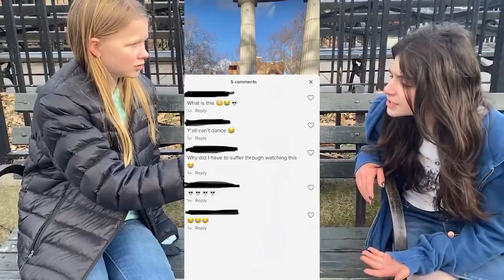Glee Club New Years Eve Special 2022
Hello viewers. Thanks for tuning in to the Glee Club New Years Eve Special 2022 lead by Artistic Director/founder, Luis Riveron. Today is the last day of the year 2022. This year has been a crazy year, so much has happened but today, the LAMS Glee Club will end off this year by doing what we love the most and welcoming 2023 on a good note!

Also, help Glee Club grow by simply sharing this video to your friends and family.

From the LAMS Glee Club to you, we wish a Happy & Healthy New Year!